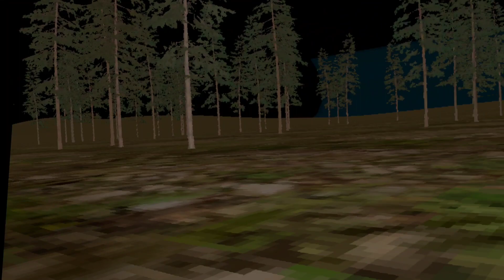(FUN MONKE HORROR GOT HACKED)